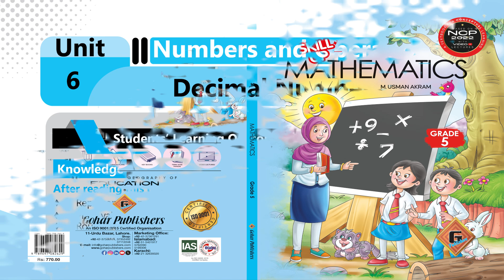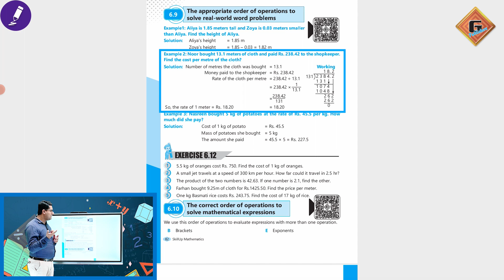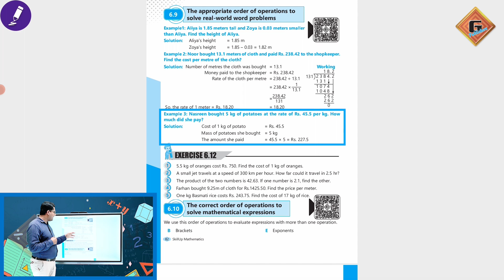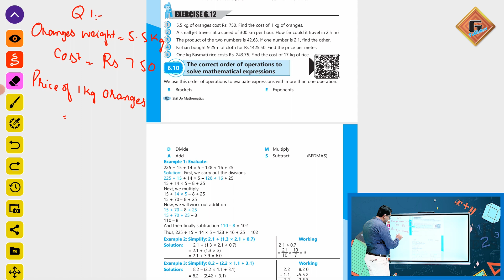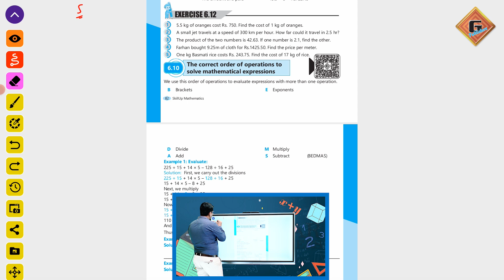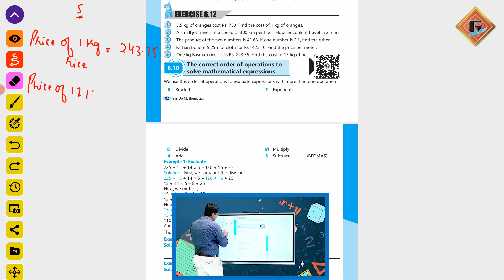Gohar Skill Up Mathematics 5|Unit 6|Lec 16|Real-World Word Problems|Exercise 6.12